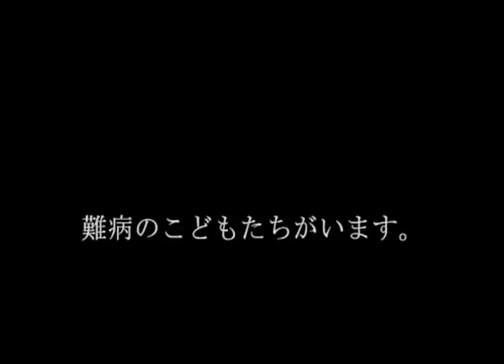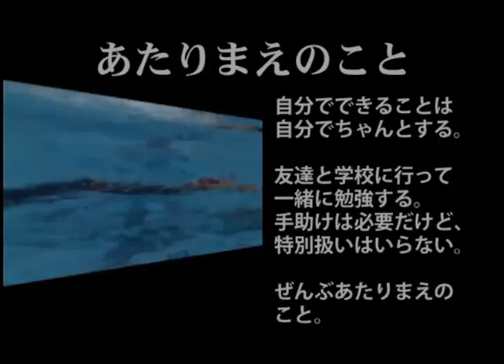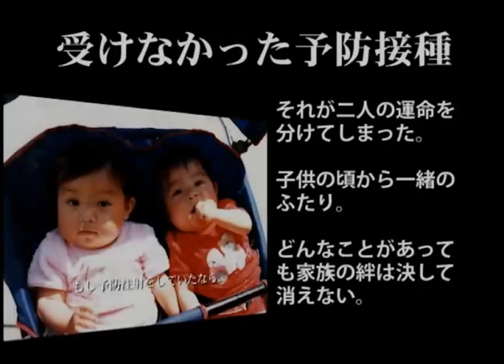【チャリティコンサート 2011】 ライオンズクラブ330-A地区【完成版】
2011年3月11日に池袋の東京芸術劇場大ホールで開催される予定だった、ライオンズクラブ国際協会330-A地区（東京）主催『フォーラム＆チャリティコンサート』～難病と闘う子供たちと家族を応援しよう～　会場で上映予定だった映像です。

河合悦子ガバナー　キャビネットメインアクティビティ
2011　ライオンズクラブ国際協会330-A地区
フォーラム＆チャリティコンサート　オープニング映像
～難病と闘う子供達と家族を応援しよう～
2011年3月11日